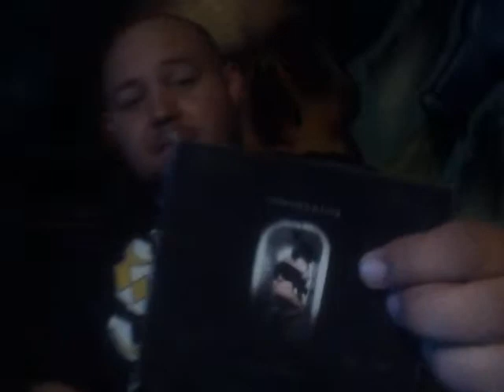Cancer Slug seasons of sickness reviews with booze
Alex story and gang go on a murder spree with 18 tracks of violent death grab a beer and sit right here bitches!!!1